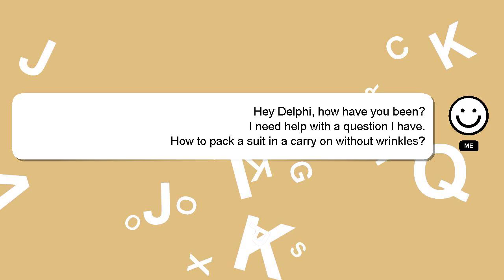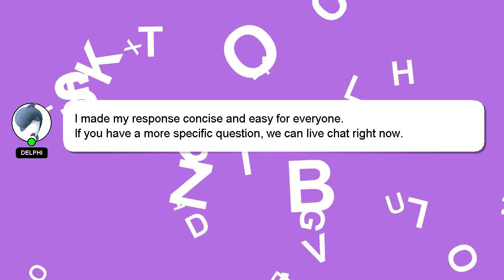How to pack a suit in a carry on without wrinkles?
Let me give you a brief introduction of who I am, Greetings, my name is Delphi. I can be of service in providing you with answers to your inquiries. - How to pack a suit in a carry on without wrinkles?

Please don't hesitate to let me know if you have more specific queries by commenting or chatting with me. Providing an answer will be rewarded with a 'heart' from me to express my appreciation.

*2 What we are experimenting :*